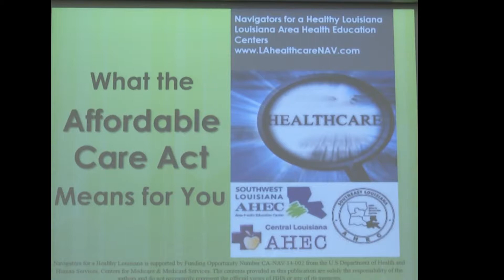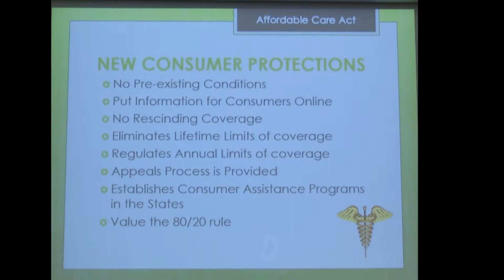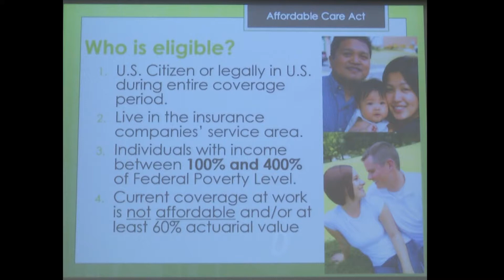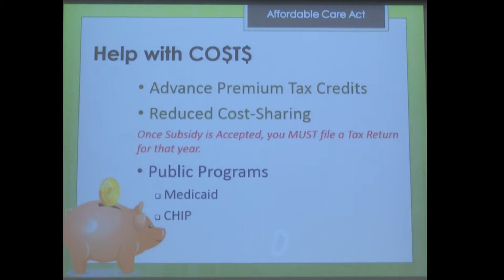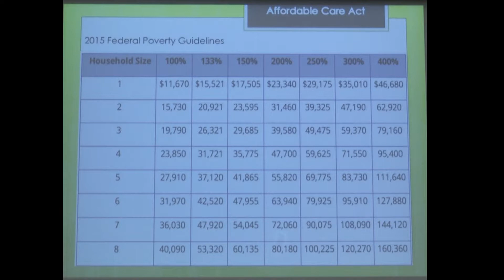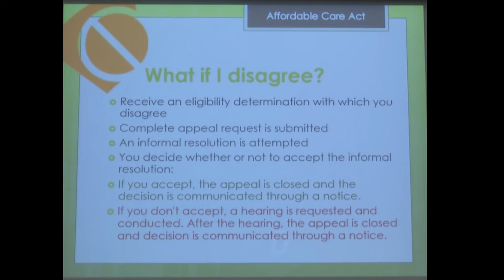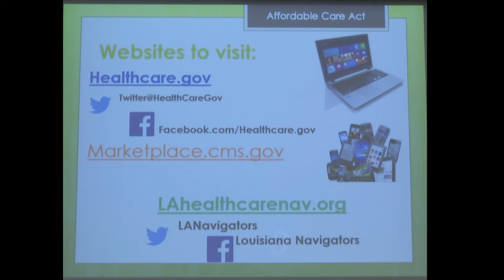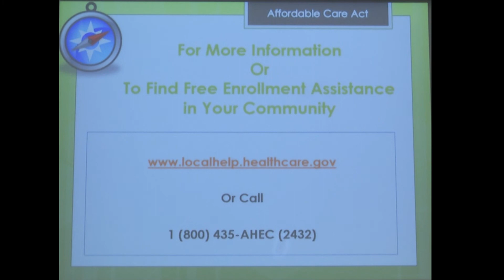What the ACA Means to You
Louisiana Area Health Education Centers present an informative program on the Affordable Care Act. Deadline for enrollment is February 15.